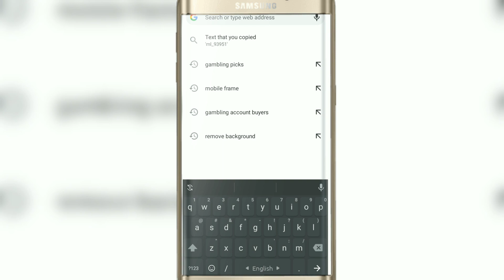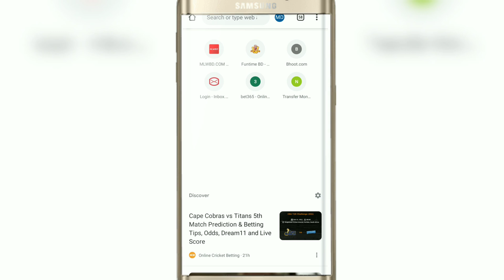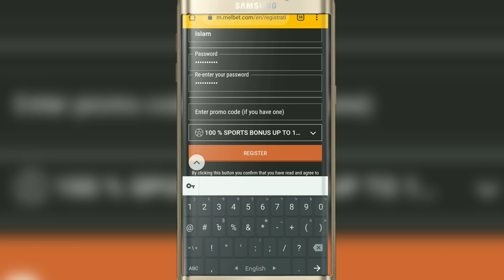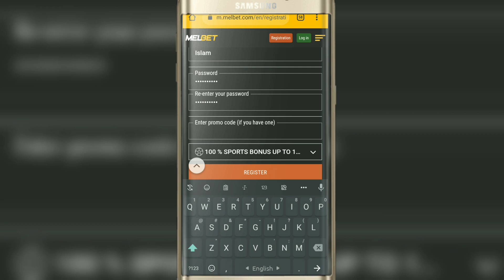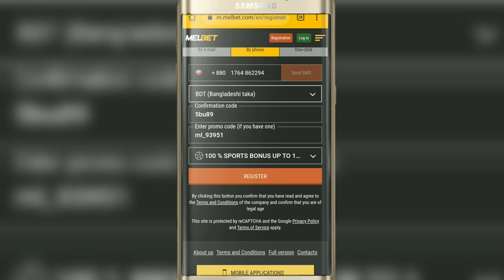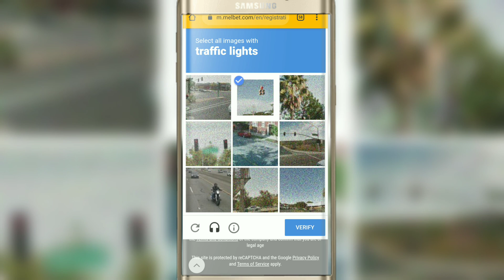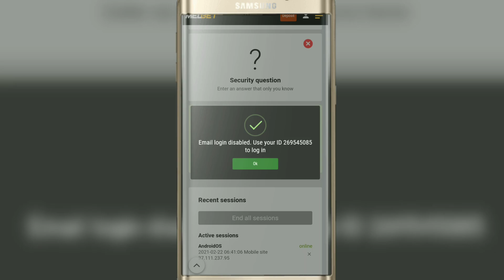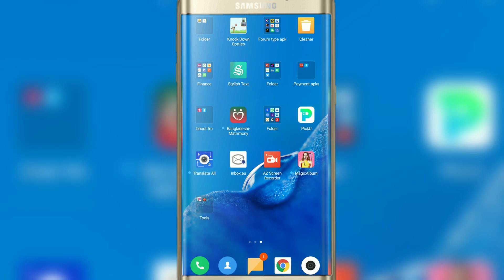How To Create Melbet Account Bangla। How to open melbet account Bangla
How To Create Melbet Account Bangla।Melbet Account Registration Bangladesh

How To Use My 1xbet Multi Currently Bangla Tutorial।How To Add Multi Currency On 1xbet Account